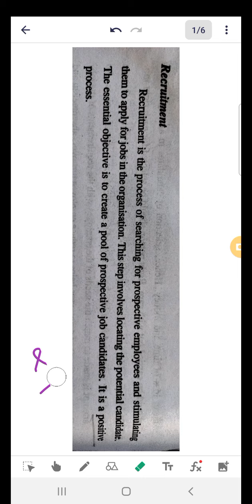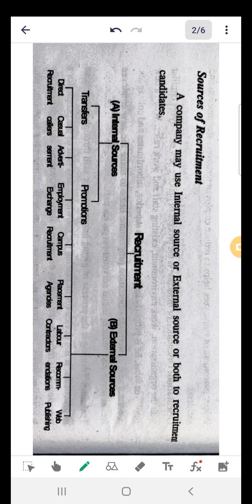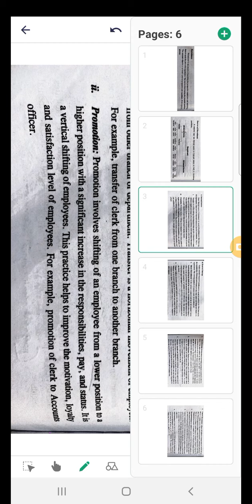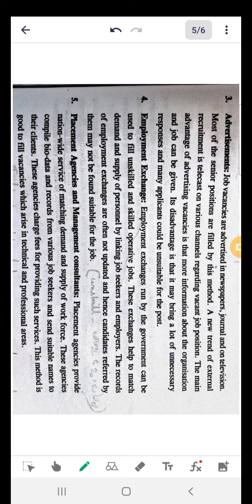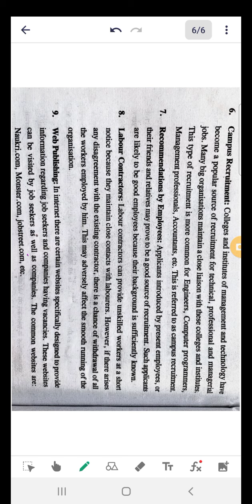21. ENTREPRENEURSHIP DEVELOPMENT - Recruitment - Sources of Recruitment. 9995177575